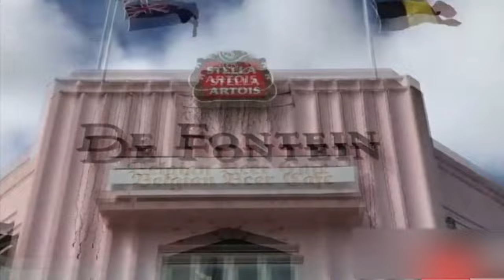Let's see the beautiful sights of nature that God has blessed New Zealand with (National News Nama)